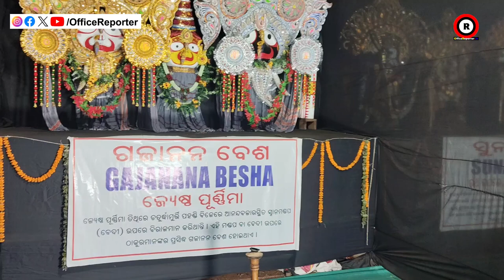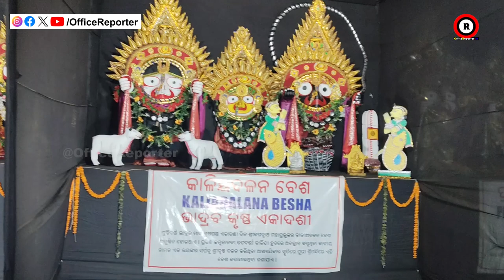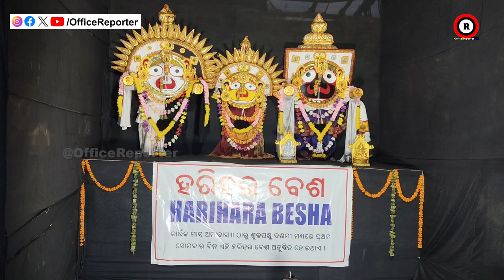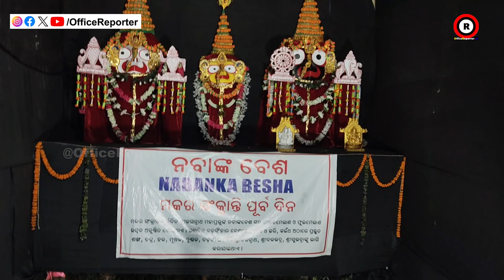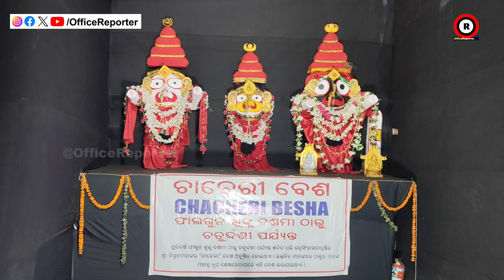ଶ୍ରୀଜଗନ୍ନାଥଙ୍କ ୨୪ଟି ଯାକ ଦୁର୍ଲ୍ଲଭ ବେଶ କେବେ କେଉଁ ବେଶ ହୁଅନ୍ତି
odisha news
naveen patnaik
pratidin news
odia news
odisha live news
odisha live